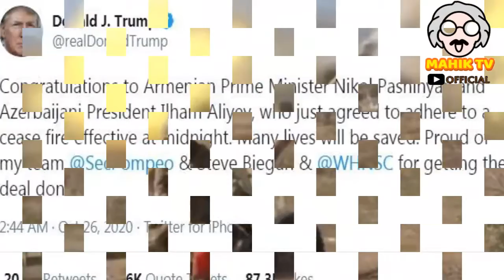Azerbaijan armenia conflict | azerbaijan war with armenia 2020 || Another Achievement of Azerbaijan